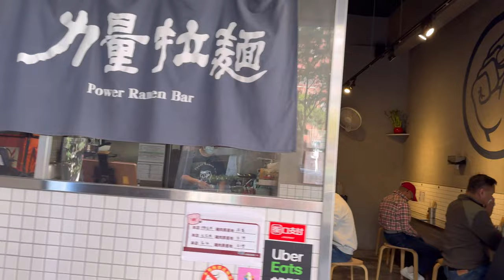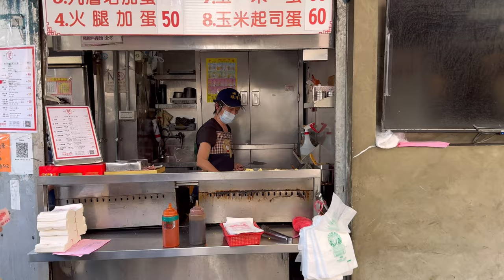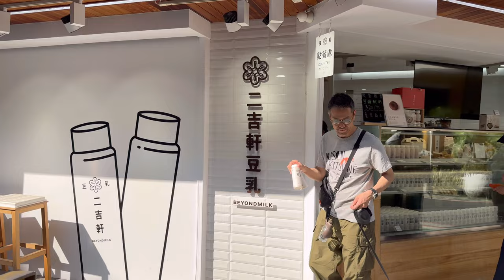[4K WALK]🇹🇼Taiwan, Taipei 2024! Da'an District & YongKang Street 4K HDR 60fps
This video was taken in Da'an District, Taipei. Da'an District is a really big high street. There are many restaurants and dessert shops. There are also shops to buy souvenirs and many other shops. It was really a great pleasure for us to look at all this. We made this video because we wanted to share our precious time. please enjoy it together.